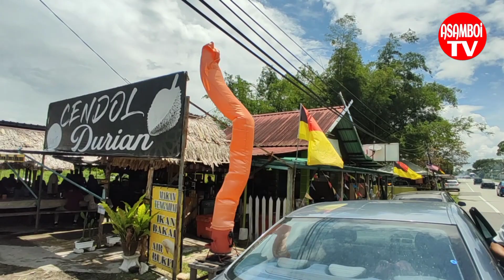CENDOL TERACHI..memang syahdu